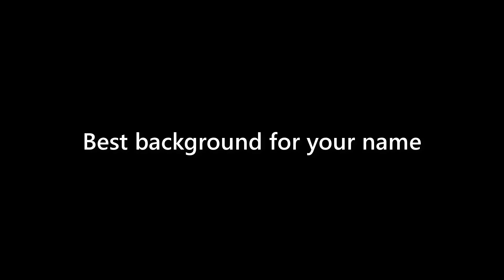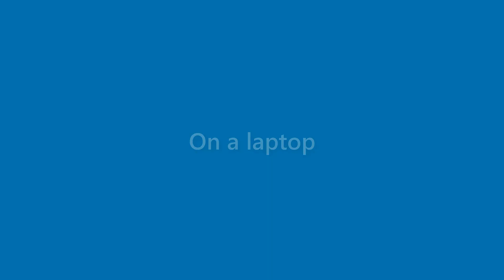Sammy Mcclain - appearance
Name Look - Sammy Mcclain - appearance. In this video we present "Sammy Mcclain" name look and feel in various scenarios.
This video will cover:
How does "Sammy Mcclain" look as a personal letterhead?
How does "Sammy Mcclain" look on a business card?
How does "Sammy Mcclain" look on a computer/laptop screen?
How does "Sammy Mcclain" look with different background colors?
How does "Sammy Mcclain" look with various fonts?